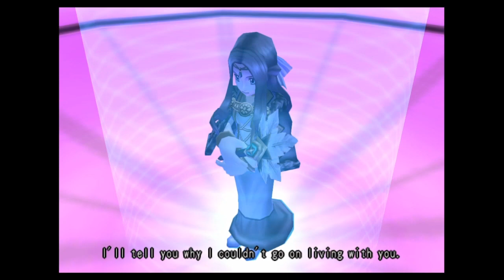Dark Cloud 2 Ch.4 Ep.fin: It's enough to make a grown man cry, and that's ok